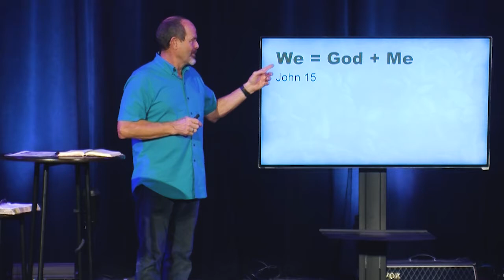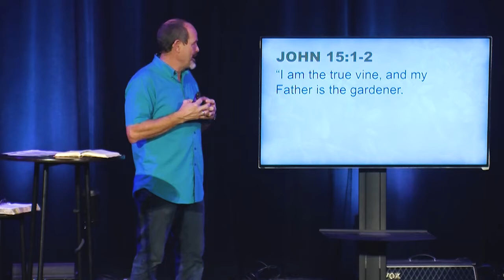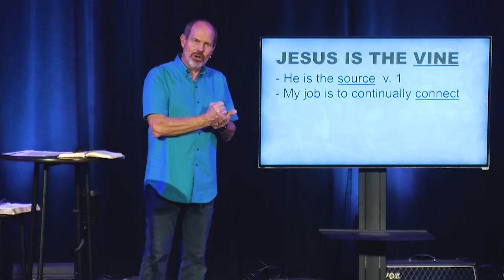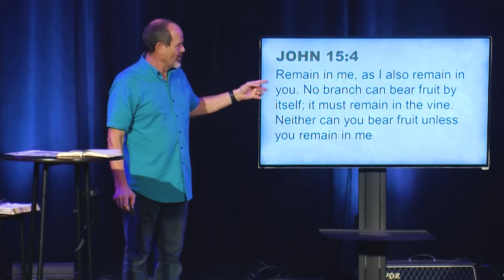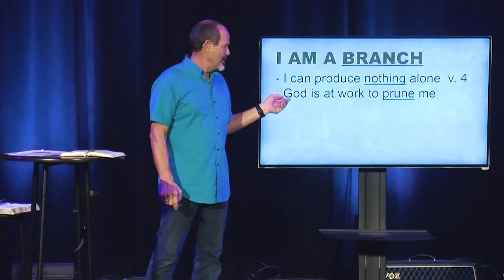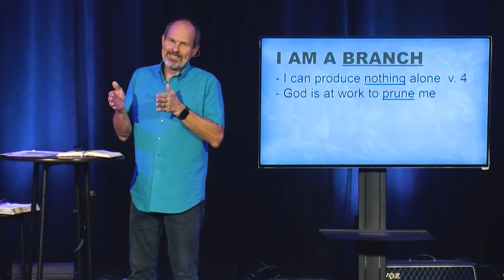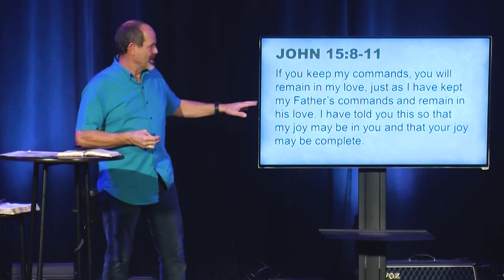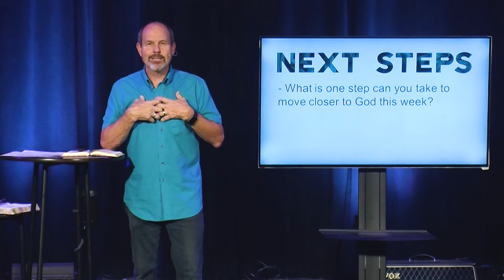WE = God + Me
Listen to our latest sermon Pastor Paul Glazner as we begin our new series, WE.